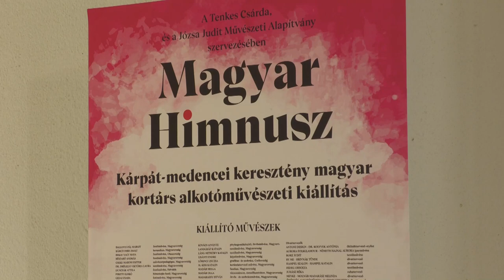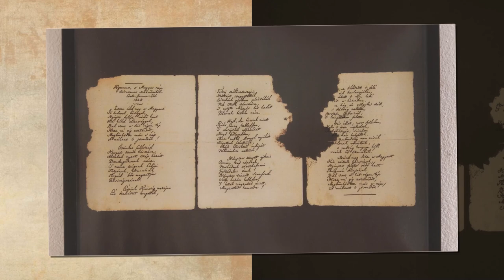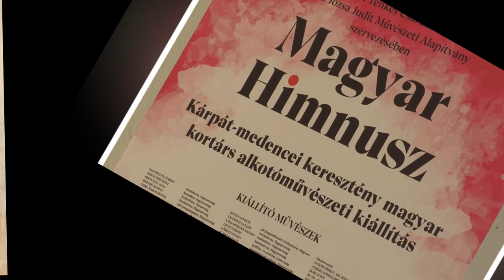A magyar himnusz ihlette alkotások - kiállítás nyílt a siklósi várban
Közel száz alkotás látható a Magyar Himnusz kiállításon a siklósi várban. Képek, szobrok, sőt ruhák kerültek be a tárlatba, amikben közös, hogy a himnusz ihlette az alkotásukat. Budapest, Győr, Székesfehérvár, Szeged után utolsó állomásként Siklóson láthatók a műalkotások.